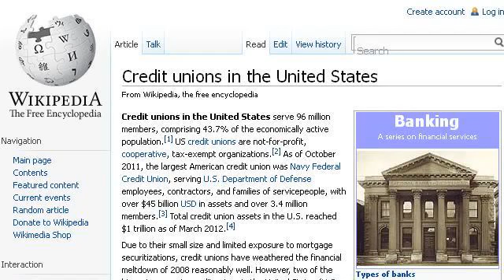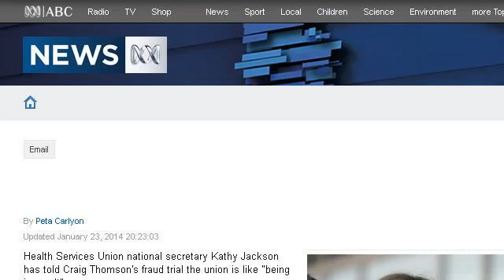Eric Holder Attacks Whistle Blower For Reporting World Bank Corruption keizer report1